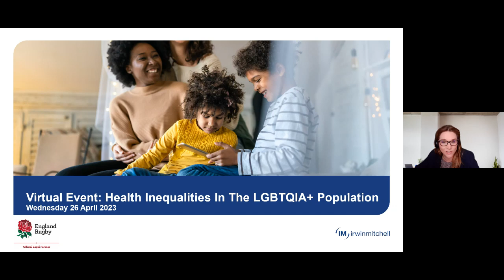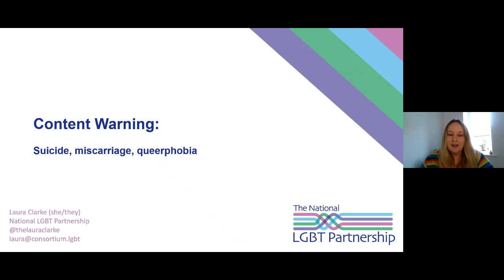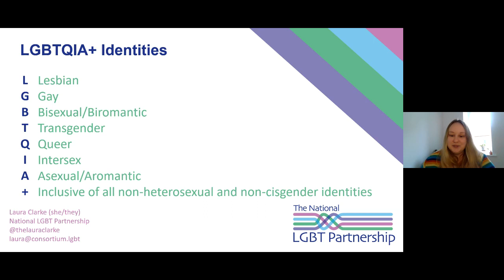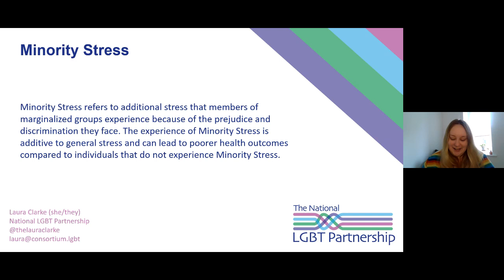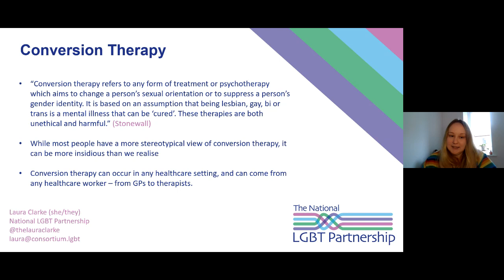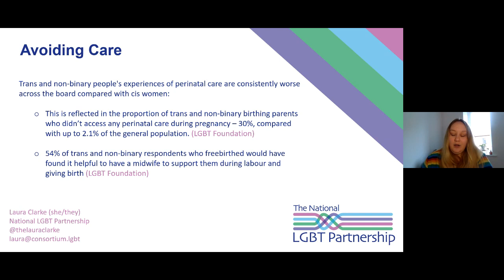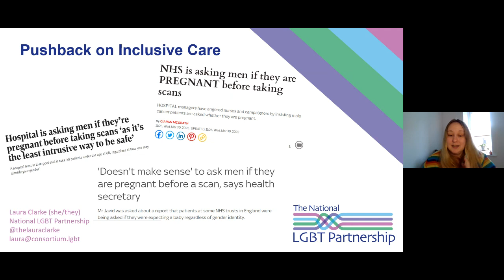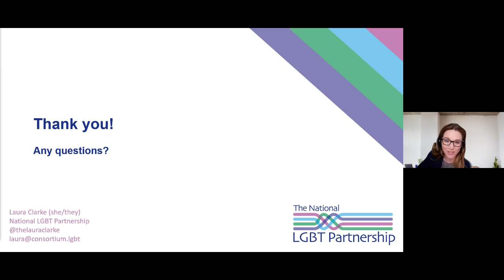Virtual Event: Health Inequalities in the LGBTQIA+ Population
Evidence shows that LGBTQIA+ people have disproportionately poor health outcomes compared to cisgender/heterosexual peers. This webinar considers these disparities and the potential reasons for them.